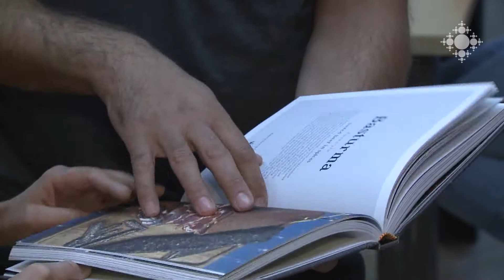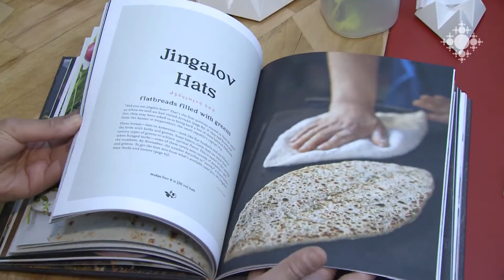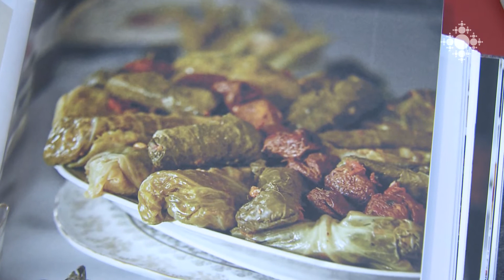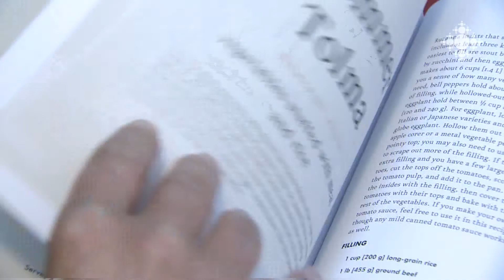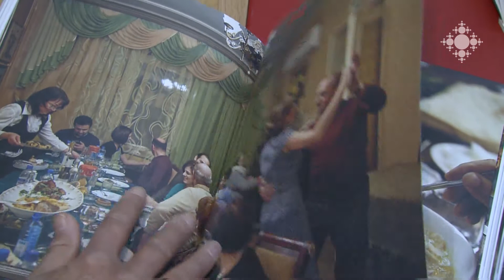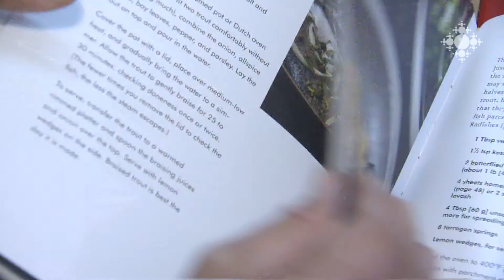Անգլալեզու «Լավաշ» գիրքը պատմում է հայկական խոհանոցի ու հյուրասիրության մասին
«Թումո» ստուդիայի ուսանողները, ամերիկացի հեղինակներ Քեյթի, Լիի և Արայի նախաձեռնությամբ, ստեղծել են «Լավաշը», որը հայկական հյուրասիրության ու ավանդական բաղադրատոմսերի մասին պատմող գիրք է: